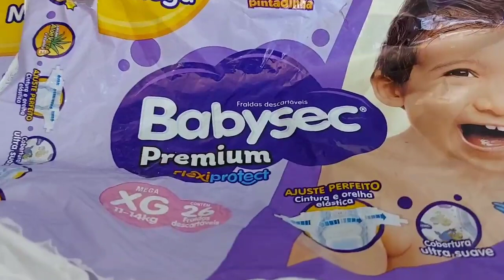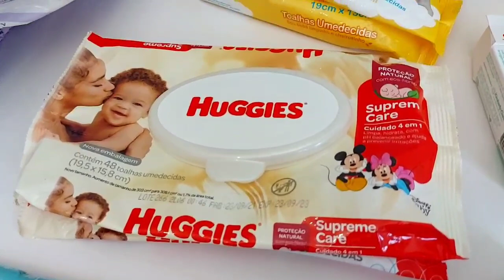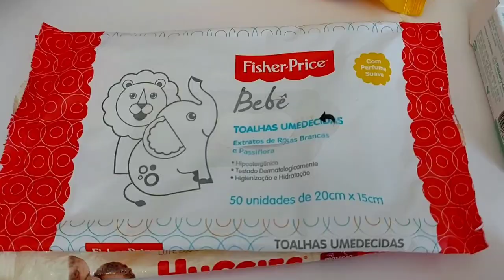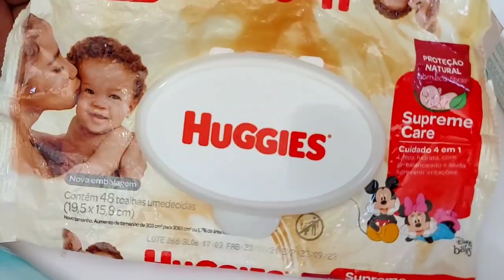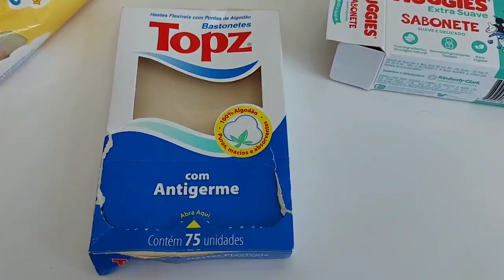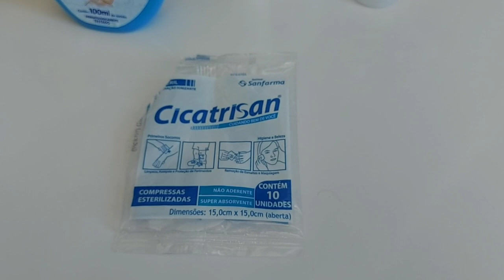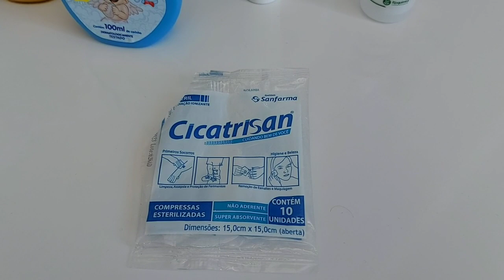USADOS E ACABADOS DO 8°MÊS PRODUTOS DE HIGIENE + DICAS...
Oi lindonas!! no vídeo de hoje mostro todos os produtos de higiene que o bebê precisou no mês de fevereiro, o 8°mês e com dicas que vai ajudar na fase do surgimento dos primeiros dentinhos.

📌Sugestão de resenha de alguns lenços umedecidos,com minha opinião sincera como mãe,pontos negativos e positivos.

📌Sugestões de conteúdos sobre maternidade do canal da Darlys.

❣Passos importantes❣

❣inscrever-se

❣comente